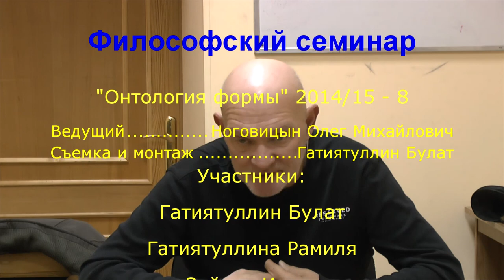Ноговицын О.М. "Метафизика поведения", семестр 2014/15 - 8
В рамках общего авторского семинара "Онтология формы" Олега Михайловича Ноговицына мы перешли к новой философской теме - метафизике поведения. Восьмой семинар посвящен продолжению обсуждения причина самой себя (causa sui). Философия телодвижения. Аристотель. Гегель. Ноговицын.
Докладчик: Ноговицын Олег Михайлович (к.ф.н.), автор концепции
Оппоненты: Гатиятуллин Булат (к.ф.н), Гатиятуллина Рамиля (к.псих.н), Данилов Игорь (к.ф.н.), Зайцев Игорь (к.ф.н.)